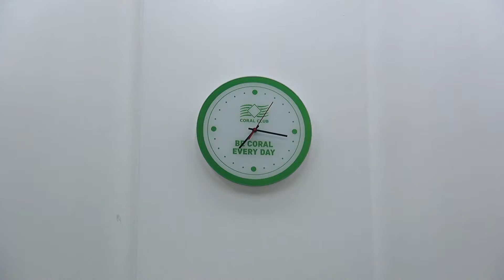Мастер класс - Детское движение Ай здоров в эко кафе Coral club и Healthy English СПб 89117521522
Авторская программа "Ай здоров" для Умных детей и Заботливых родителей
Айздоров"Healthy English Ольга Сунайт
ДЕТСКОЕ ОЗДОРОВИТЕЛЬНОЕ ДВИЖЕНИЕ "АЙ ЗДОРОВ"
Приглашаем Умных детей и Заботливых родителей!

Все мы хотим быть здоровыми людьми и, прежде всего, мы желаем это нашим детям!
Давайте мечтать и творить вместе с нашими детьми!

  Детское движение «Ай Здоров» активно пропагандирует здоровый образ жизни в стихах и рассказах, фильмах, в детском экологическом журнале «У Лукоморья», в постановках детского театра кукол, героями которого являются сказочные персонажи Коралловой Страны Здоровья, сказочные герои из волшебного сундучка здоровья с набором вкусняшек и полезных витаминов из коралловой продукции.
Создавая для детей волшебные сундучки с вкусняшками, мы не только развиваем просветительские идеи правильного и здорового питания, мы сами обучаемся и играем с нашими детьми, также мы формируем правильные представления о здоровом образе жизни и питании. Именно поэтому мотивация к здоровому образу жизни должна быть заложена с детства, за этим – будущее.
Что делает папайя рассказывает врач на лекции

Абрикотаб ДЕТСКОЕ ОЗДОРОВИТЕЛЬНОЕ ДВИЖЕНИЕ АЙ ЗДОРОВ в домашнем эко кафе В СПб 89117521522

Ольга Сунайт Английский  Язык
3 warming up activities for kids.
 Английский для детей.
 Утренняя зарядка для детей по английски.
 Спортивная гимнастика.
 Идеальная утренняя зарядка на английском.
 Kids exercise
Детское движение Ай здоров Healthy English
Волшебный сундучок Здоровья для детей
Авторская программа "Ай здоров"Healthy English
Healthy English с Ольгой Сунайт
ОНЛАЙН ШКОЛА НЕВСКАЯ РАДУГА - ПРОДУКТЫ CORAL CLUBдетское движение Ай здоров Кораллового клуба
Ай здоров для Умных детей и Заботливых родителей
Детские журнал " У Лукоморья" с Ай Здоров  и волшебный сундучок здоровья
 Авторские Стихи и сказки от Ай здорова
Домашние рецепты Еда со смыслом
Авторские рецепты с продуктами Кораллового клуба
Вкусняшки для  Умных детей и  Заботливых родителей
Волшебный  сундучок здоровья от "Ай здорова"
0 комментариев